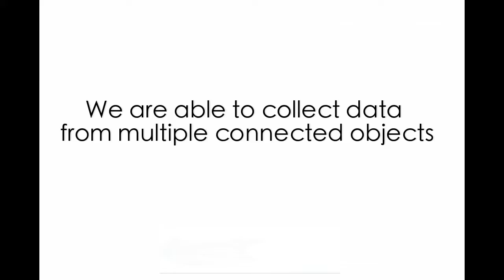BreakFirst Motion Fun using Wearables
Our studio develops motion games that encourage the whole family to move with fun, and to stay active without efforts.